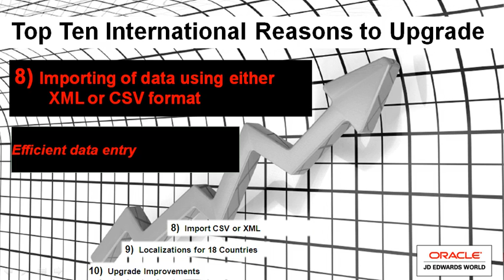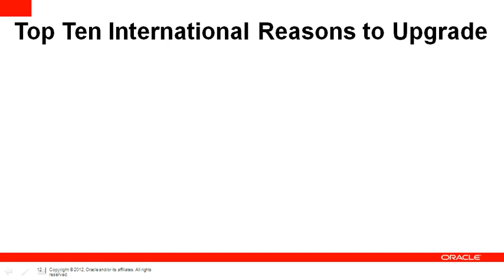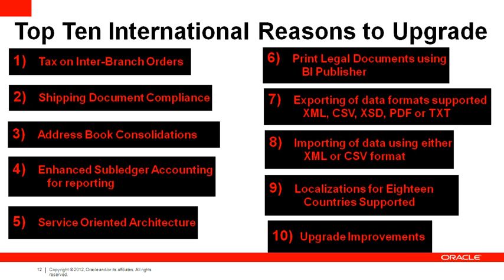Top 10 Reasons for International JD Edwards World Customers To Upgrade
See the top ten enhancements in JD Edwards World A9.3 that provide value to our World Customers!